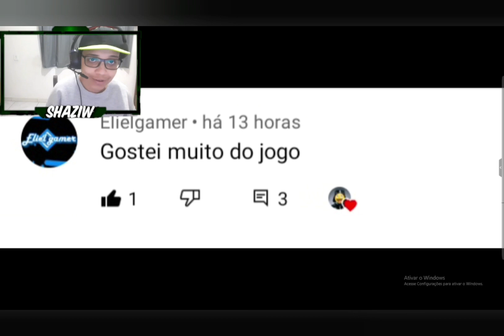Crash Badicoot Trilogy Mas Dessa Vez Eu Que Mando No Bicho Laranja!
👊Obrigado Por Assitir Galera👊

Hoje Eu Que Mando HeHeHeHe😠